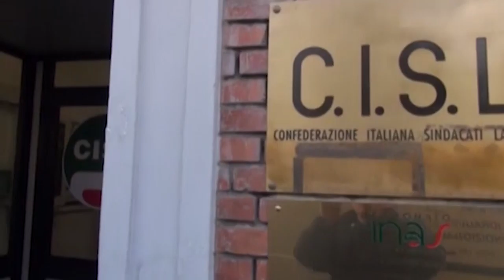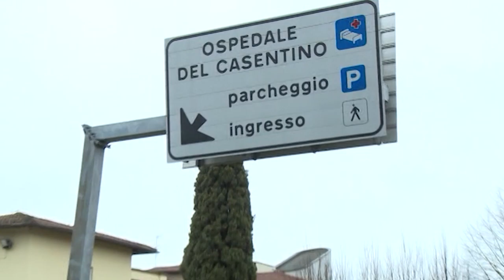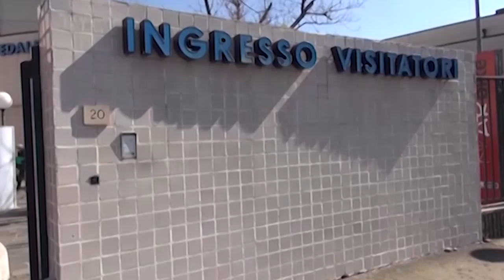“Quale futuro per la sanità aretina?”, la Cisl incontra i sindaci